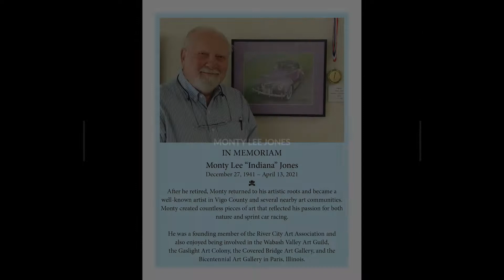July Art Exhibition: River City Art Association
We’re always happy to partner with River City Art Association to display the works of local artists. 🎨 Enjoy this video remembering and celebrating the works of Monty Lee "Indiana" Jones.